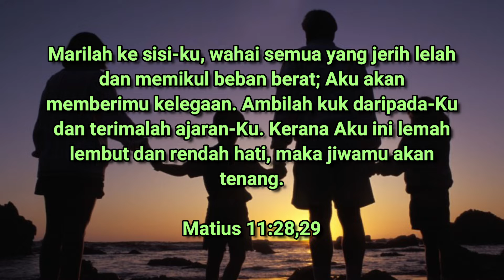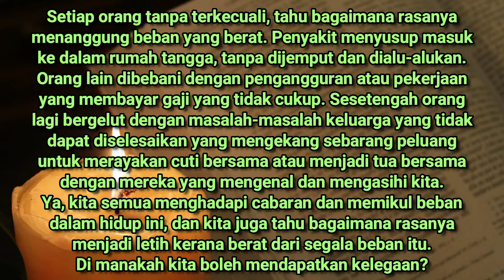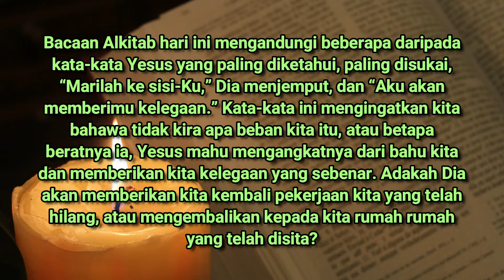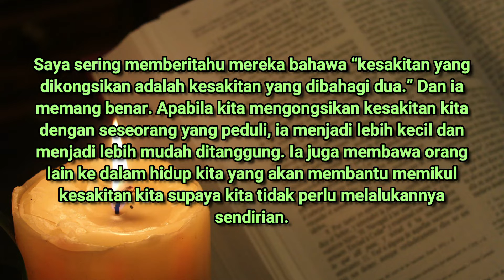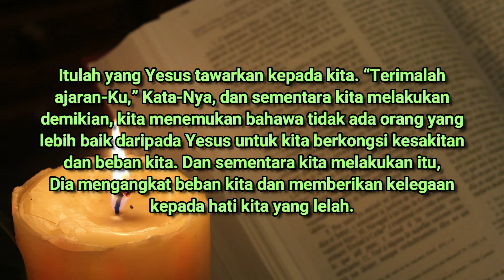KELEGAAN YANG KITA PERLUKAN | MAC 31